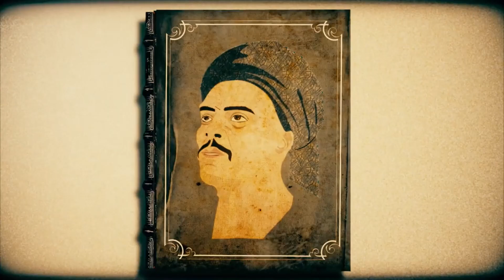Yunus Emre Onur Ödülü Muazzez İlmiye Çığ'a Verildi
Mihallıççık Belediye Başkanı Haydar Çorum Yunus Emre Onur Ödülünü Muazzez İlmiye Çığ'a takdim etti